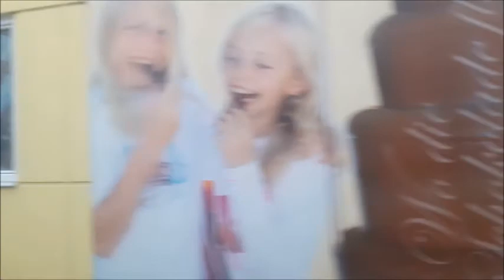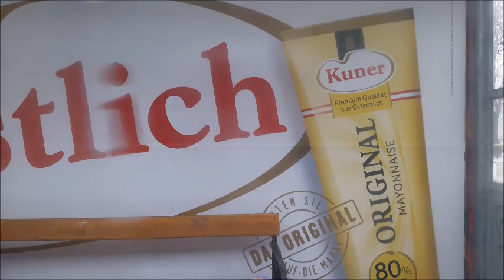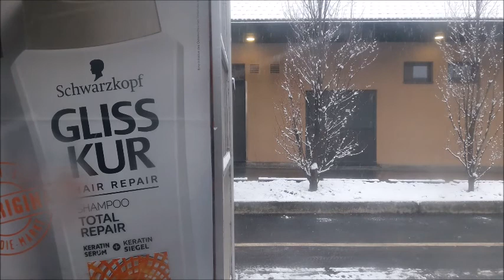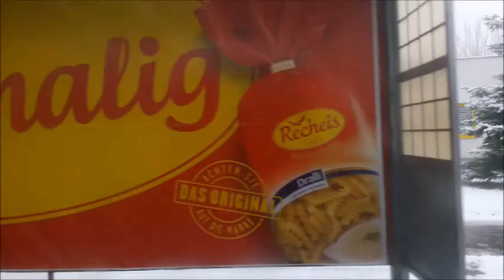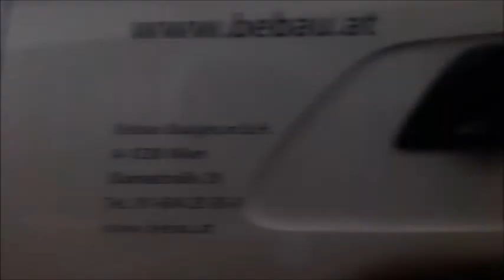Ride The Bus With Me 5 | 67B | Schwarzenhaidestraße -- Vorarlberger Allee